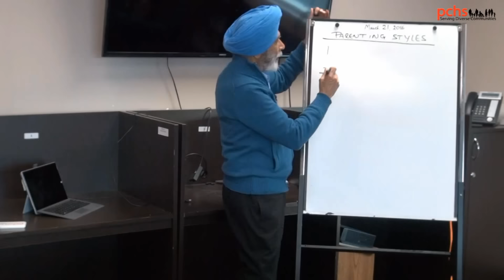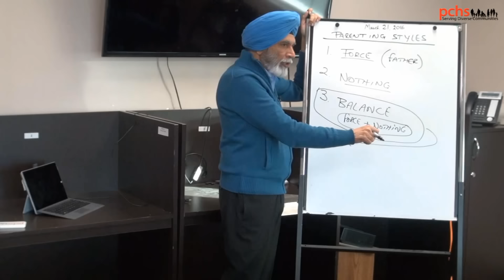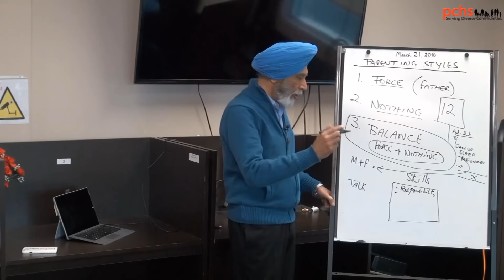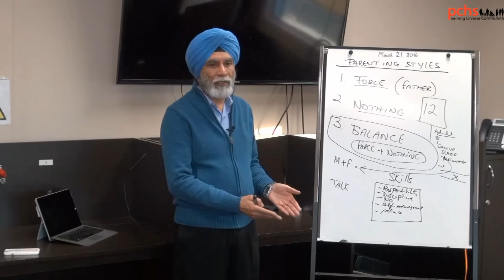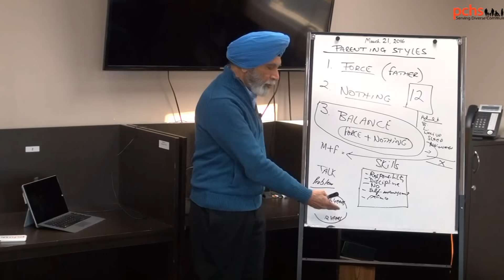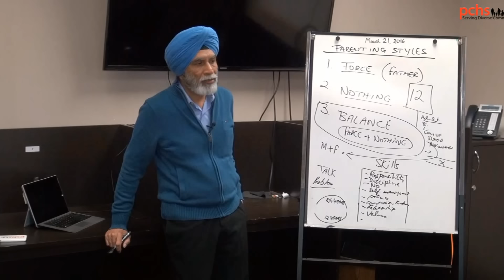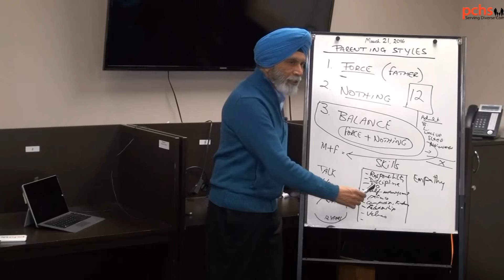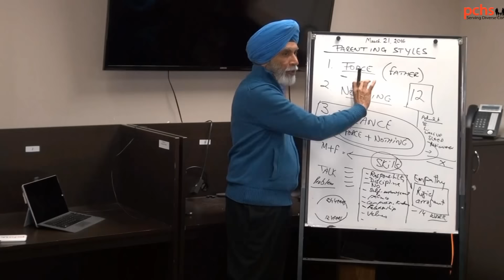parenting styles (Punjabi) By Baldev Mutta ceo pchs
pchs baldevmutta inspiretionvideo motivationalvideo Punjabifamlyproblems To engage youth (13 to 24 years of age) and parents to help address issues related to healthy interactions between families and communities through support, group programs, mentoring programs, and referral to appropriate external agencies.